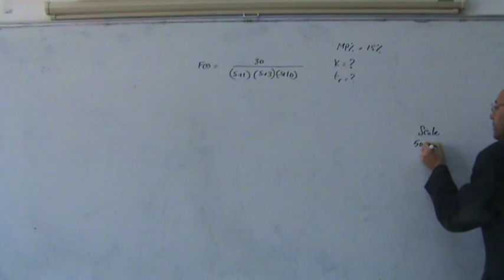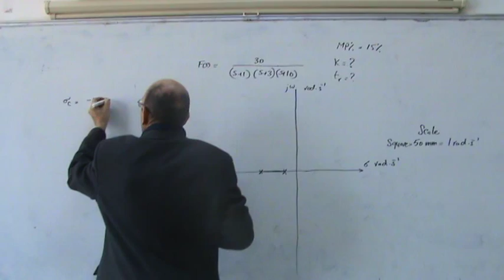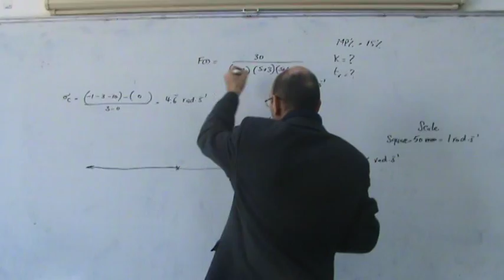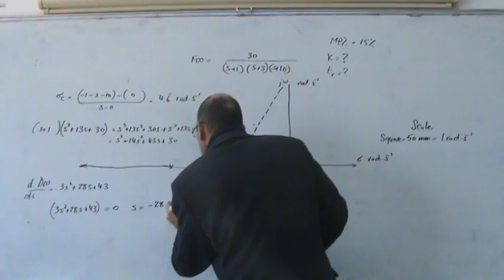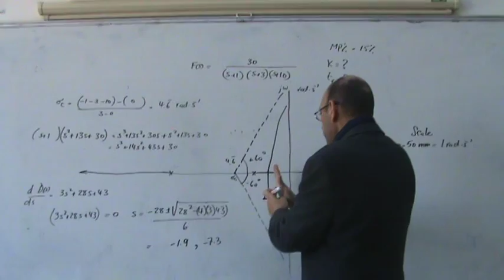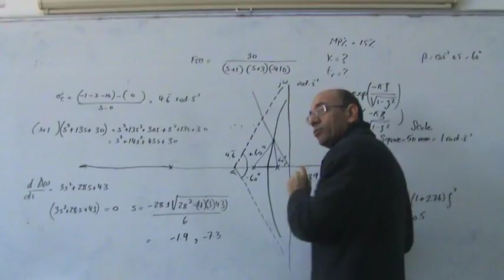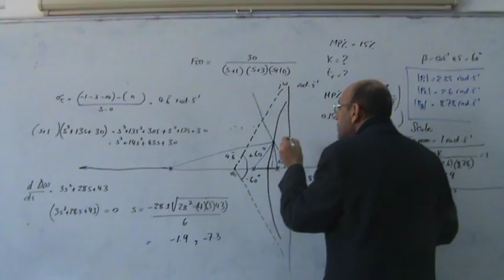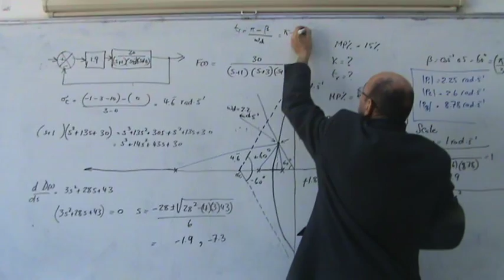The Root Locus Method, Part XII: Graphical Solved Example on finding K on the Whiteboard, 5/1/2013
This video shows a solved graphical example on the whiteboard (in class) showing how to plot the root locus for a third order system (with three real poles and no zeros) and then how to find the value of K that achieves a certain value of overshoot.  This is useful for the students in order to understand the graphical process of drawing and then measuring lengths and angles (for points that fulfill the angle and magnitude conditon).  The concept of the scale of the drawing is emphasized.